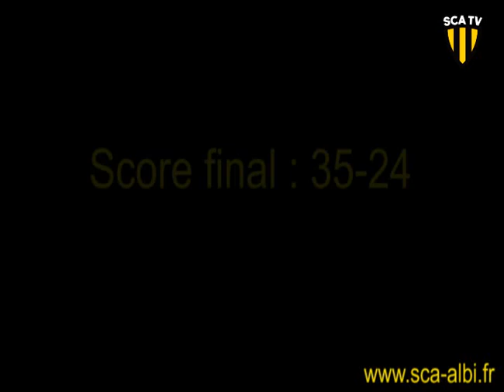Rugby Pro D2 match Albi Lyon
Résumé du match de pro d2 Albi Lyon avec les essais de Romain Barthélémy et Laurent Baluc-Rittener